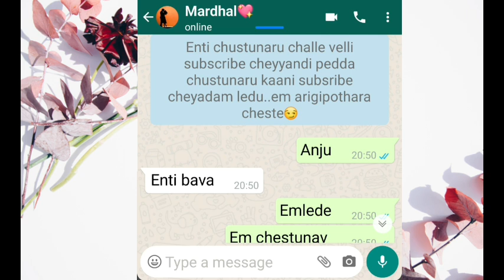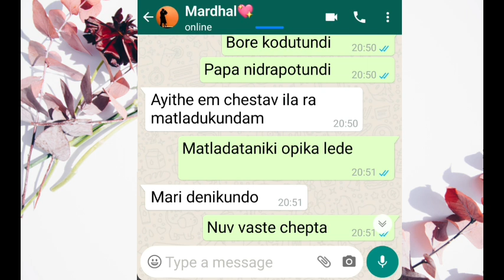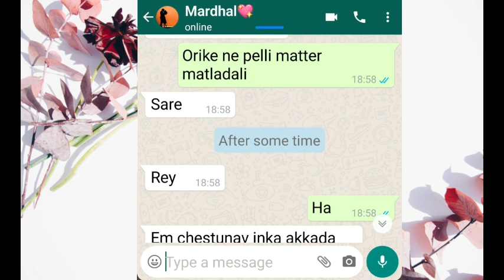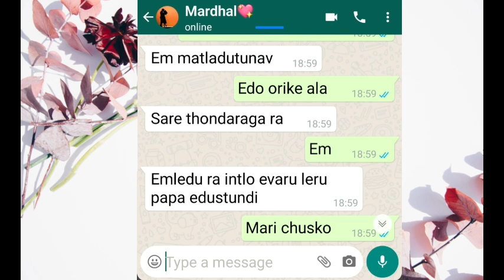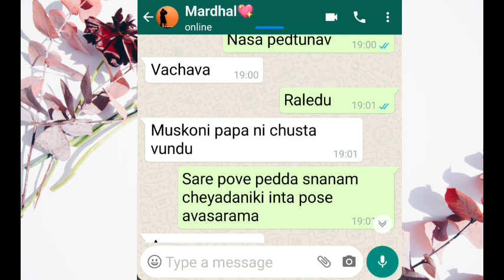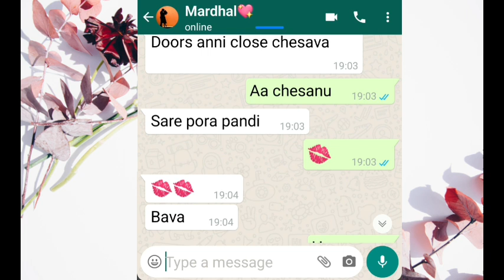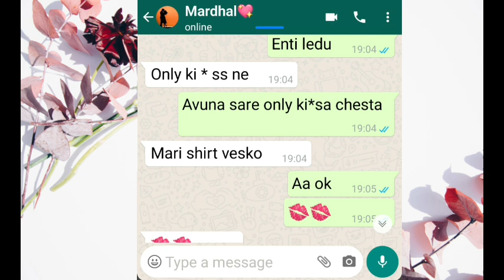18 + 🤪 | Crazy Bava Mardhal S4| Avis Chats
🤪 | Crazy Bava Mardhal S4| Avis Chats

Track: Ray Of Hope By JayJen